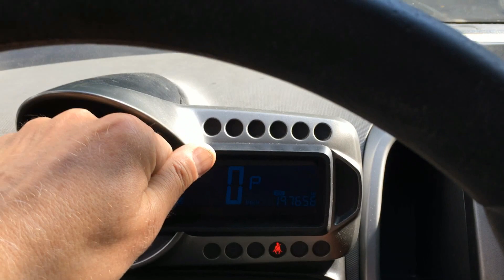Когда можно не платить за ремонт? Aveo T300, 1,6, АТ, 2012 год, 197,5 тыс. км.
Продолжаем рассказ об особенностях эксплуатации автомобиля  Chevrolet Aveo T300 с автоматической коробкой передач. Пробег автомобиля приближается к 200 тыс. км. Задача прежняя: поддерживать безопасный уровень технического состояния автомобиля и даже улучшать некоторые заводские параметры машины. Оптимизация финансовых вложений при большом пробеге авто.